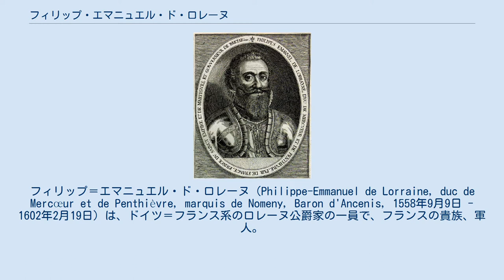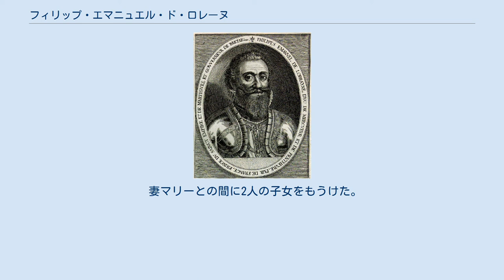フィリップ・エマニュエル・ド・ロレーヌ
フィリップ＝エマニュエル・ド・ロレーヌ（Philippe-Emmanuel de Lorraine, duc de Mercœur et de Penthièvre, marquis de Nomeny, Baron d'Ancenis, 1558年9月9日 - 1602年2月19日）は、ドイツ＝フランス系のロレーヌ公爵家の一員で、フランスの貴族、軍人。
メルクール公（在位：1577年 - 1602年）及びパンティエーヴル公爵（在位：1576年 - 1602年）。
 ロレーヌ公アントワーヌの息子であるメルクール公ニコラと、その2番目の妻でヌムール公フィリップの娘ジャンヌ・ド・サヴォワの間の長男として生まれた。
異母姉のルイーズはフランス王アンリ3世の王妃となった。
1576年、パンティエーヴル公セバスティアンの一人娘で女子相続人のマリー・ド・リュクサンブール（1562年 - 1623年）と結婚し、パンティエーヴル公爵位を継承した。
 1582年、義兄の国王アンリ3世によりブルターニュ半島の知事に任命された。
フィリップ＝エマニュエルはブルターニュにおけるカトリック同盟の指導者となり、1588年にはブルターニュにおけるカトリック教会の守護者となることを宣言した。
妻マリーが旧ブルターニュ公爵領の統治者の血筋を引くことを背景に、フィリップ＝エマニュエルはブルターニュに自らを統治者とする独立国家を樹立する野心を抱いており、ナントに政権を樹立した。
 フィリップ＝エマニュエルは1592年にスペイン軍の支援を受け、国王アンリ4世が彼の野心を砕くために派遣したモンパンシエ公 (en) の軍勢をクラオンで撃退した。
しかし国王軍はイングランドの軍事支援を受け、すぐに優勢に立った。
やがてブルターニュ以外のカトリック同盟を降伏させ、ユグノー戦争で優位に立ったアンリ4世はフィリップ＝エマニュエルを逮捕・連行させ、1598年3月20日にアンジェにおいて、自分に忠誠を誓わせた。
 野心を挫かれたフィリップ＝エマニュエルはハンガリーに移り、そこで神聖ローマ皇帝ルドルフ2世に仕えてトルコ人と戦った。
1599年にはセーケシュフェヘールヴァールを占領している。
 妻マリーとの間に2人の子女をもうけた。